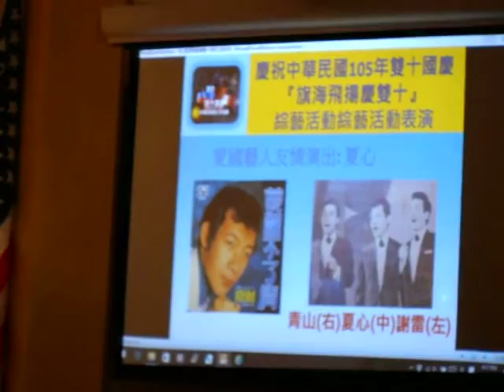夏心在105年旗海飛揚愛國活動再次演唱：綠島小夜曲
中華民國105年9月25日，南加州華人華僑慶祝祖國國慶，旗海飛揚，第一次室內的文藝活動。